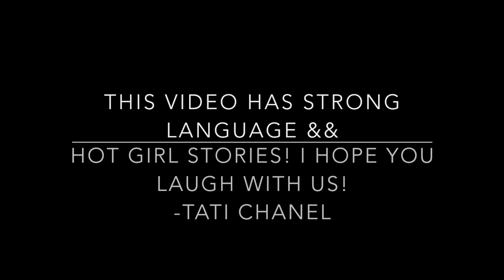XL NEON ORANGE ACRYLIC NAILS + CLIENT TEA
HEYYY BABIES! XL NEON ORANGE NAILS WITH BLING & DESIGN!!
I recorded my client and mine conversation since yalll love hearing the tea lol!
ENJOY! ILY